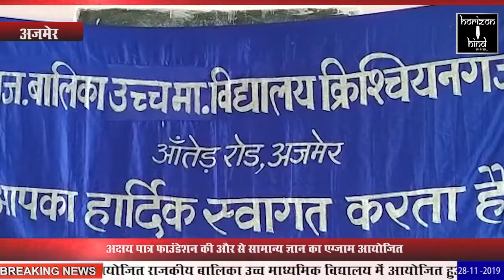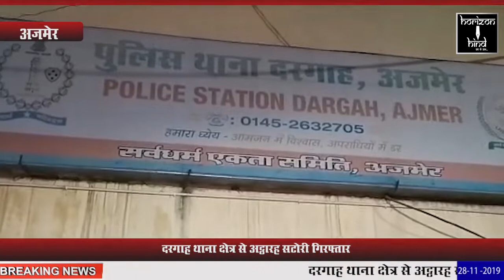HORIZON HIND NEWS - BULLETIN 28 NOV 2019